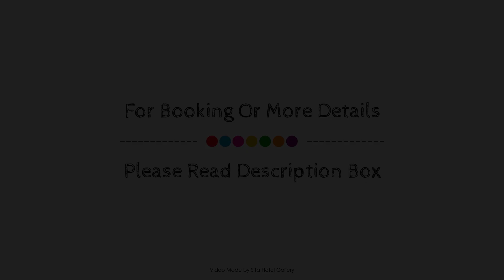Hotel Prado, Ostend, Belgium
About Property:
Stop at Hotel Prado to discover the wonders of Ostend. The hotel has everything you need for a comfortable stay. Casino, 24-hour front desk, express check-in/check-out, luggage storage, room service are there for guest's enjoyment. Heating, wake-up service, desk, alarm clock, telephone can be found in selected guestrooms. Entertain the hotel's recreational facilities, including golf course (within 3 km), fishing, children's playground, water sports (non-motorized). Hotel Prado is an excellent choice from which to explore Ostend or to simply relax and rejuvenate.
Searching For
1. Hotel Prado - Ostend
2. Hotel Prado - Ostend Virtual Tour
3. Hotel Prado - Ostend Rooms
4. Hotel Prado - Ostend Amenities
5. Hotel Prado - Ostend Videos
6. Hotel Prado - Ostend Offers
7. Hotel Prado - Ostend Deals
Audio Credit:
Track Title: Reasons To Hope
Artist: Reed Mathis